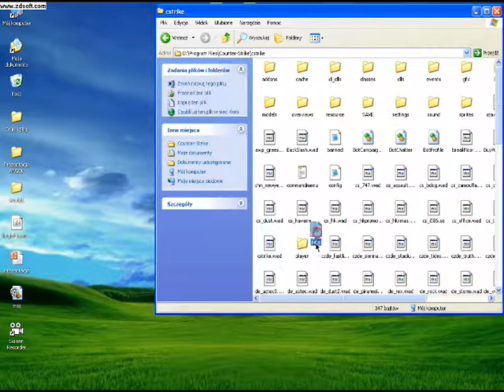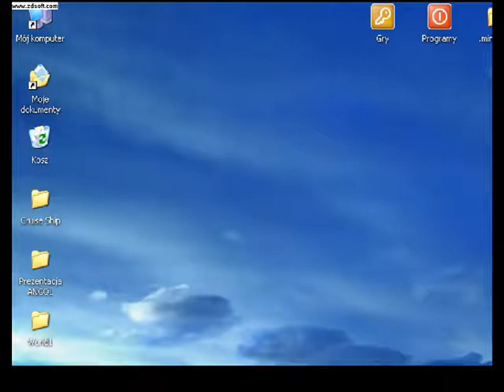Jak zmniejszyć ping w cs 1.6 (99, 9% działa) @!! Poradnik dla radiówek !!@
Oto link ping.cfg